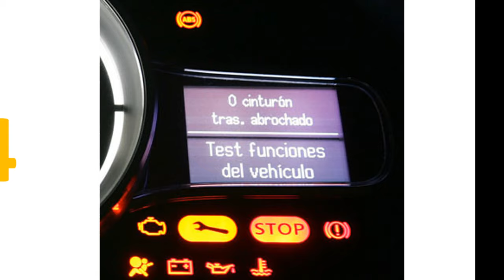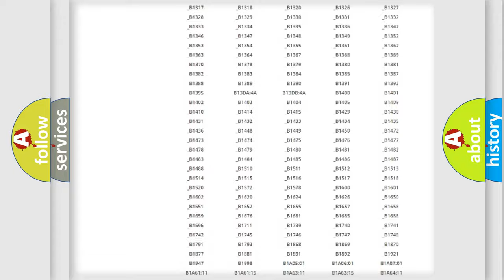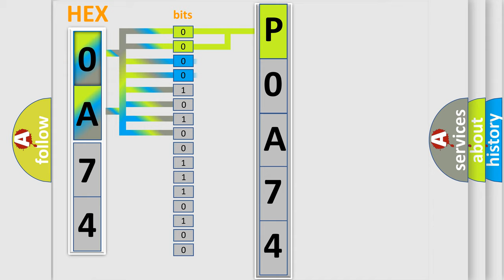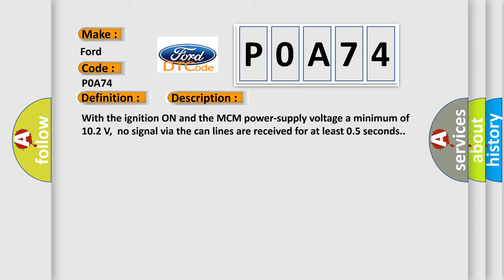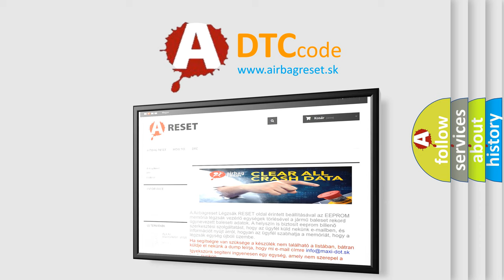DTC Ford P0A74 Short Explanation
Contents:
0:21 Basic DTC analysis according to OBD2 protocol standard.
1:48 Insight into programming
2:58 A diagnostically understandable description of the Diagnostic Trouble Code
3:05 Basic error definition

Make:
Ford
Code:
P0A74
Definition: